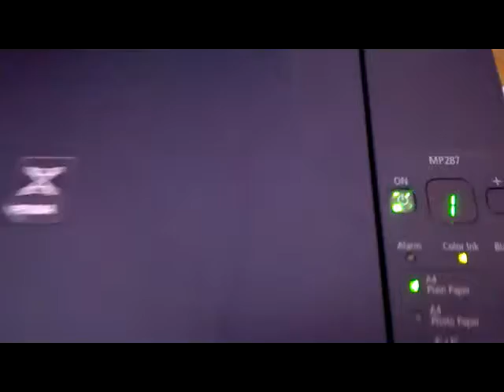how to work canon mp287 inktank